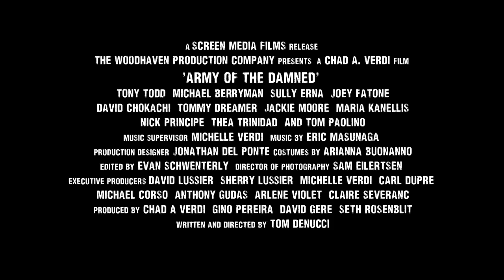Army Of The Damned (Trailer)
The filming of a hit reality TV show goes horribly wrong when a group of small town cops respond to a call that brings a whole new meaning to the phrase "domestic disturbance."  Featuring Joey Fatone (N*SYNC)

Directed by Tom DeNucci, 2013
Starring Tony Todd, Michael Berryman, Joey Fatone

Popcornflix, Full length free movies
Popcornflix is owned/operated by Screen Media Ventures, LLC.